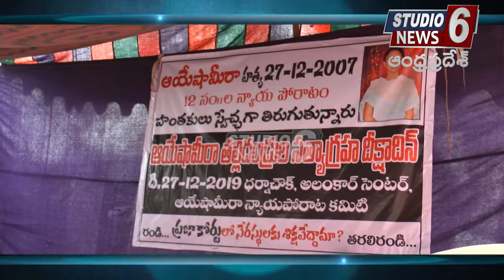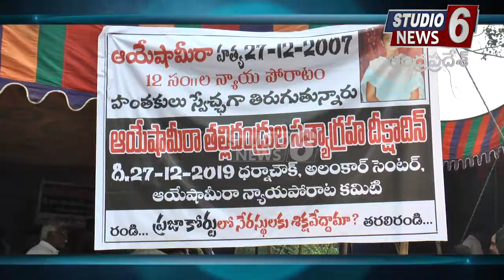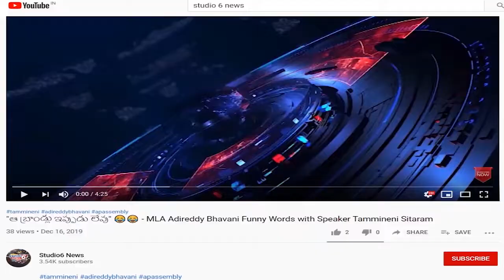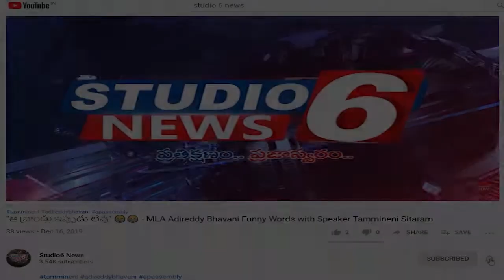Special Story on Ayesha Meera Case - Mystery Behind Ayesha Meera Murder || Vijayawada - Studio6 News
Special Story on Ayesha Meera Case - Mystery Behind Ayesha Meera... Govt Failed in Catch Accused in Ayesha Meera Murder Case